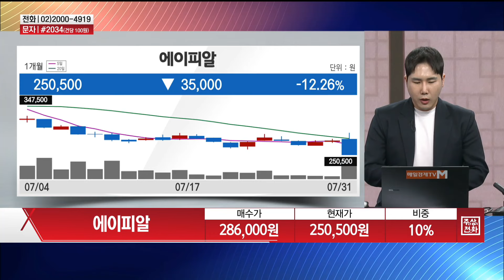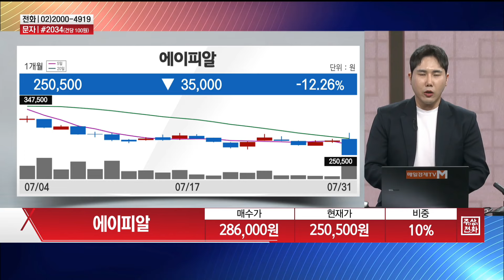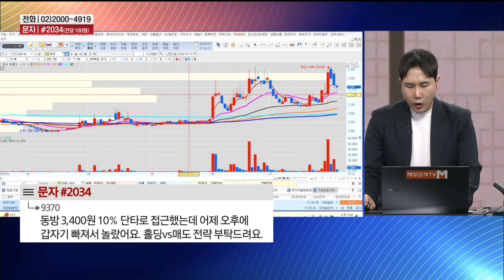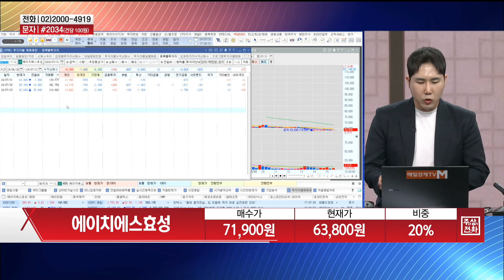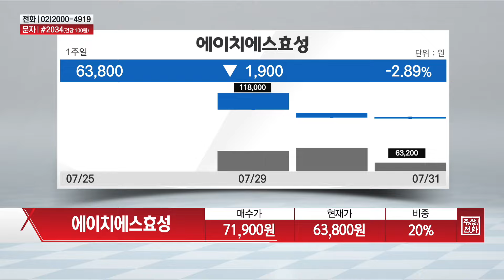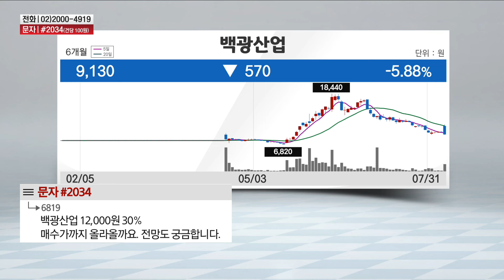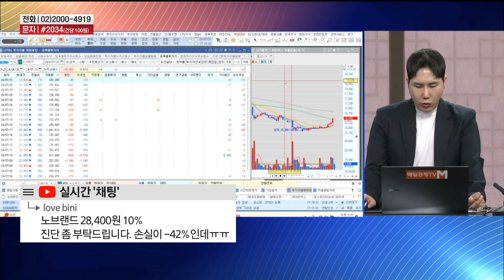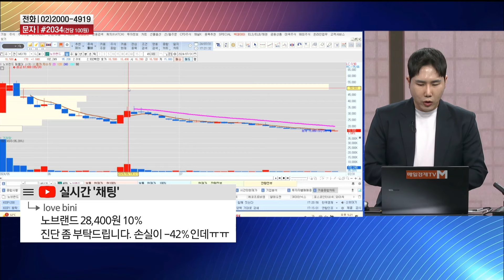[주상전화1] 필옵틱스 · 에이피알 · 에이치에스효성 · 동국제약 · 롯데에너지머티리얼즈 · 노브랜드